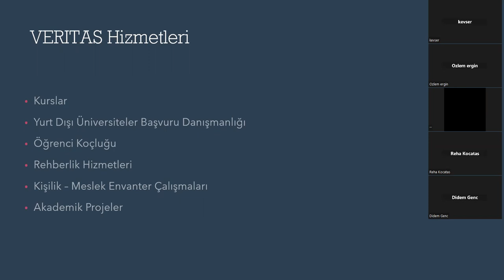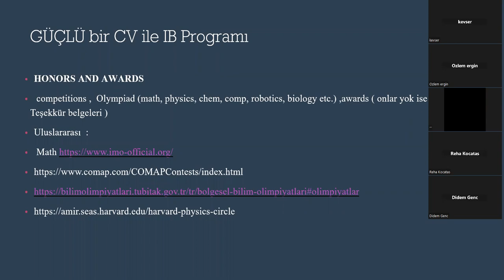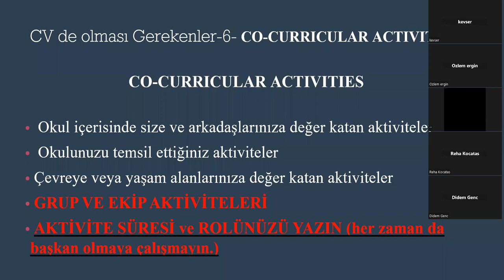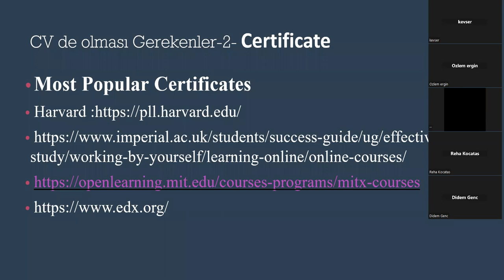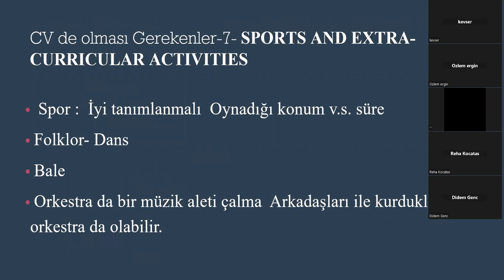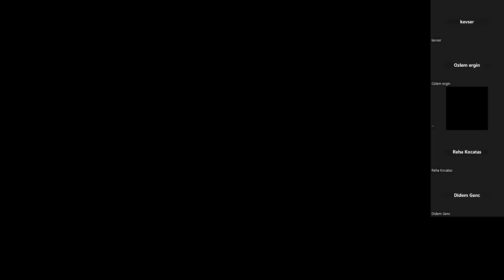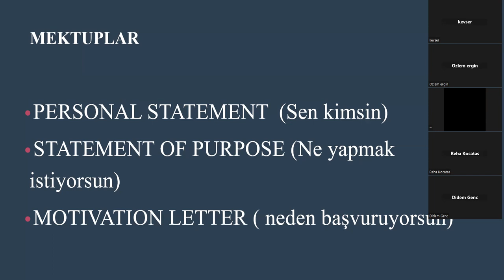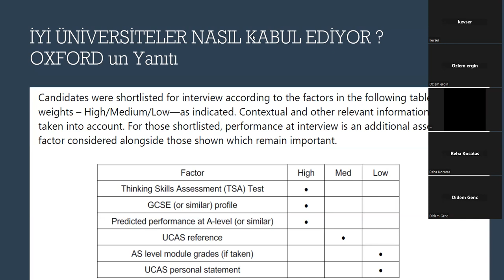Veritas Yurt Dışı Eğitim ve Danışmanlık Projeler ve Essays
Yurt Dışı Üniversite Başvurularında Özellikle ABD ve Kanada üniversiteleri CV niz , projeleriniz essay leriniz de değerlendirme süreçlerinin bir parçasıdır.

IB öğrencileri ve IB programlarına katılmayan öğrencilerin projelerinin geliştirilmesi essaylerin yazımı üzerine çalışmalarımız hakkında bilgi vermekteyiz.